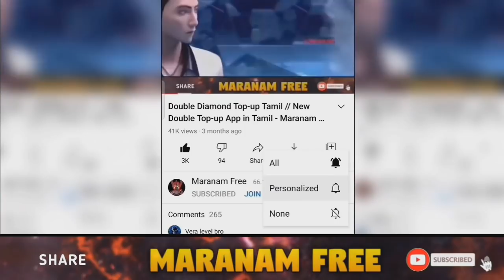Tonight Update in Free Fire 🔥